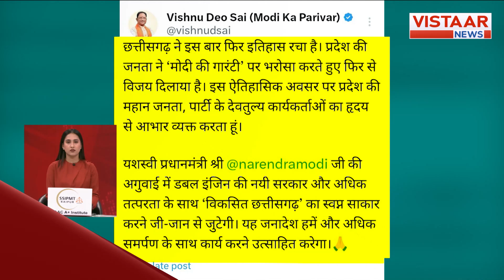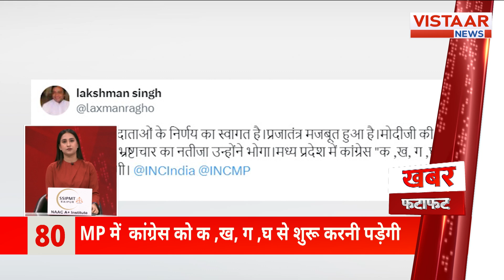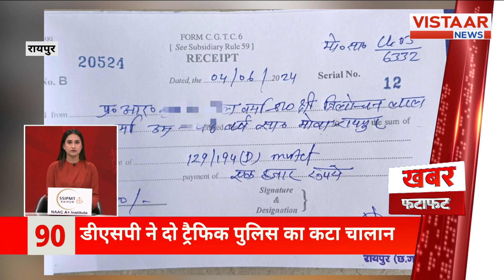Fatafat News: फटाफट अंदाज में देखिए देश-दुनिया की तमाम बड़ी ख़बरें | TOP 100 News | Vistaar News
एक नज़र में देखिये! देश-दुनिया की तमाम बड़ी ख़बरें